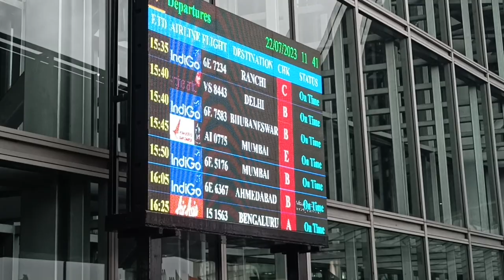KOLKATA AIRPORT || NETAJI SUBHASH CHANDRA BOSE INTERNATIONAL AIRPORT KOLKATA ✈️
Netaji Subhash Chandra Bose International Airport Kolkata

Kolkata Airport Domestic And International || NSCB KOLKATA AIRPORT
KOLKATA AIRPORT : Tickets Counter Domestic And International Flights

Kolkata Airport terminal, Kolkata Airport Video, Netaji Subhash Chandra Bose International Airport Kolkata, Plane Spotting, Landing Video, Plane Landing Video Take off from Kolkata, Airport Video,Dam Dam Airport, kolkata vlog
Flying kolkata vlog, Aviation Video, Airlines Status, Aircraft, Airplane Parking at Kolkata,